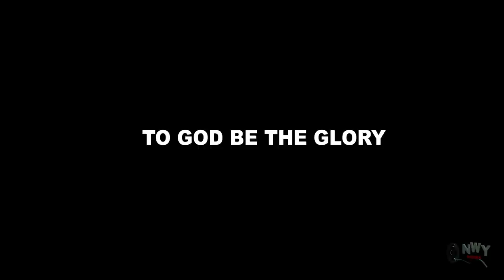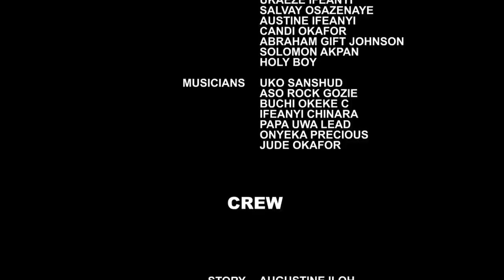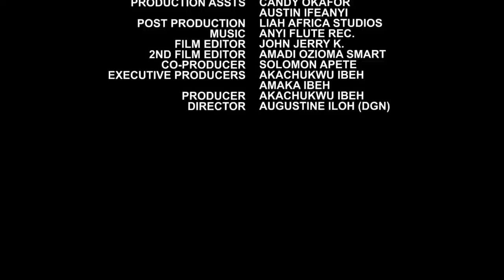Mercy The Identical Twins Pregnant Together For D Prince - Mercy Johnson 2021 Latest Nigerian Movie